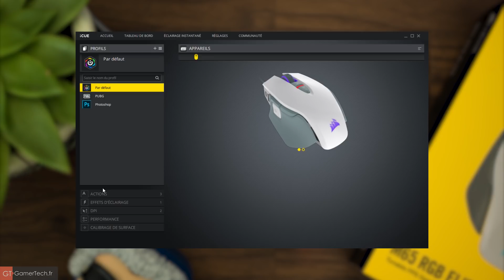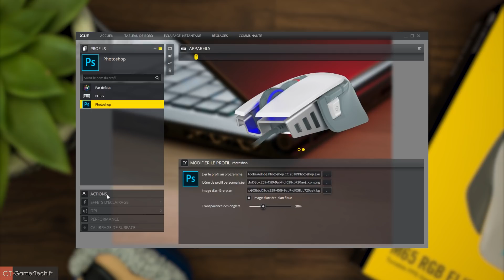Corsair M65 RGB Elite | TEST | La meilleure souris pour FPS ?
Présentation de la souris gamer Corsair M65 RGB Elite !

🛒 Commander (Amazon)

L’excellente gamme M65 de Corsair profite aujourd’hui d’une nouvelle mise à jour avec l’arrivée de la M65 RGB Elite. Celle-ci profite ainsi d’un tout nouveau capteur optique avec une sensibilité pouvant aller jusqu’à 18 000 DPI et un tout nouveau châssis en aluminium.
Sur le plan du design, les différences sont très minimes et les habitués de la gamme ne seront clairement pas perdu. La prise en main est toujours aussi excellente et les boutons répondent parfaitement en plus de tomber parfaitement sous la main.
L’éventail de fonctionnalités offert par le pilote Corsair iCue n’a rien à envier à ses concurrents. On retrouve ainsi un logiciel très complet qui permettra de gérer en détail le comportement et les fonctionnalités de sa souris en fonction des jeux et applications.
Enfin, du côté des performances, c’est également du très bon avec un capteur Pixart PMW3391 qui répond à merveille et ravira les joueurs de FPS qui pourront utiliser sans mal des sensibilité très basse avec un tracking absolument parfait.
Pour environ 70€, la Corsair M65 RGB Elite est donc tout simplement l’une des meilleures souris du marché. On vous la recommande sans aucune hésitation.

➡️ Panasonic G80
➡️ Micro Rode SmartLav+

GamerTech - Un Gamer bien équipé en vaut deux !